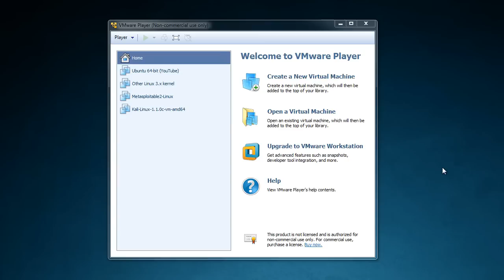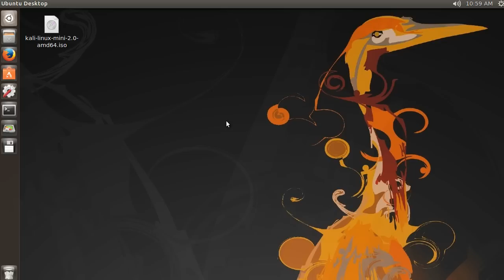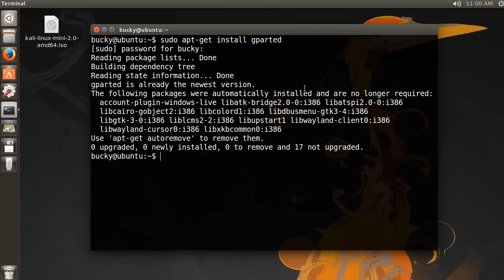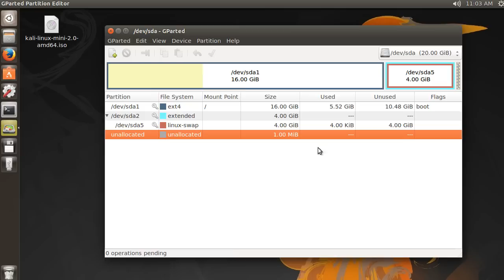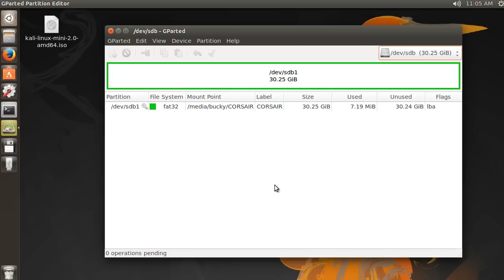Linux Tutorial for Beginners - 18 - Partitions